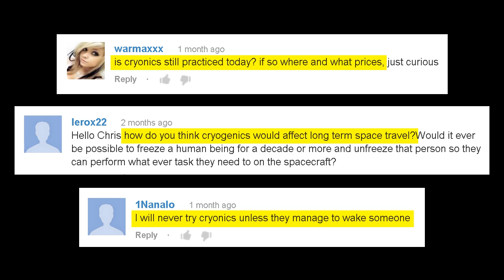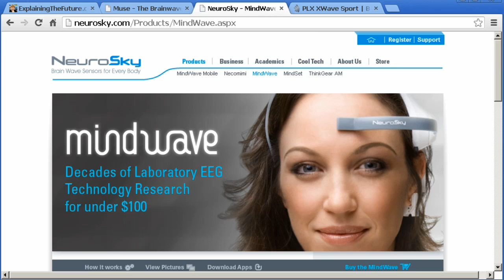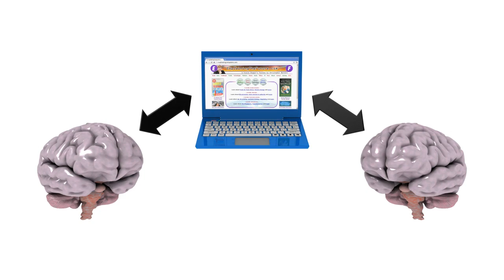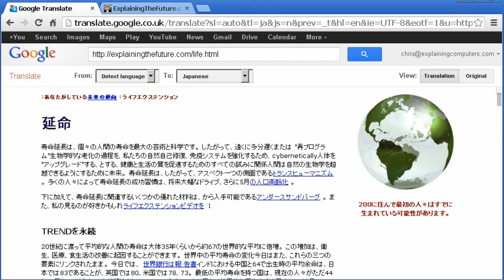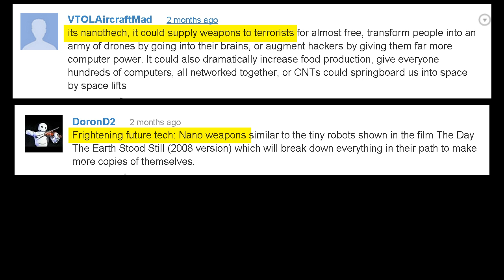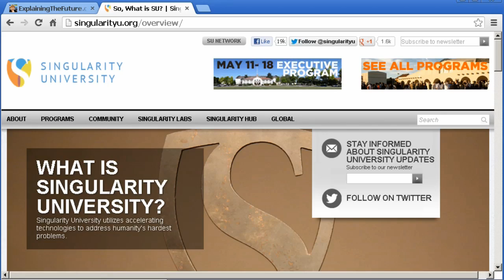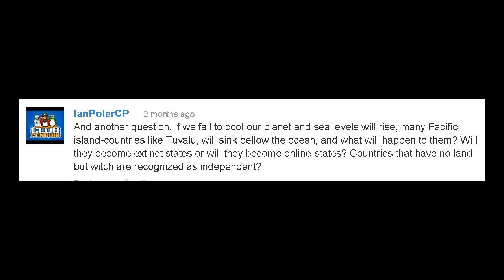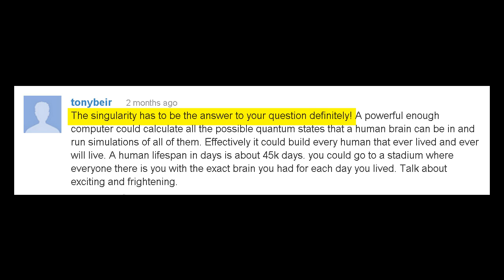FSQ#3: Brain Interfaces to Futurism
Uploading, cryonics, AI, nanotechnology, landless states, aquaponics, and being a futurist! I talk about all of these topics and more in this latest edition of the Future Questions Show!